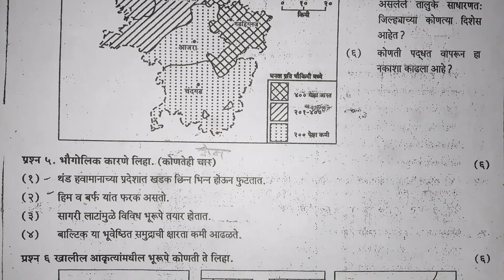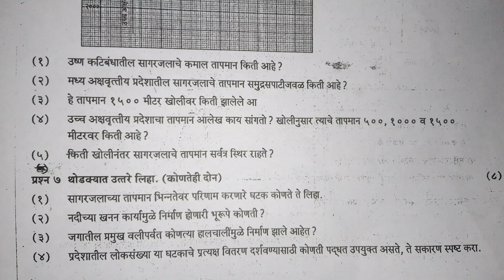प्रथम सत्र परीक्षा प्रश्नपत्रिका विषय भुगोल इयत्ता नववी हिच प्रश्नपत्रिका ऐनार ✅mastertanmayshinde